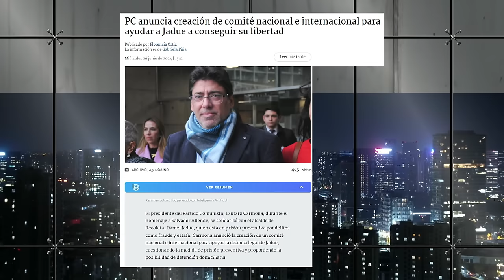¡LLEGÓ CARTA! DANIEL JADUE ENVÍA CARTA DESDE PRISIÓN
¡Alta tensión! 🔥 En el episodio de hoy los panelistas: Magdalena Merbilháa, Dauno Tótoro, Chris Rojas, Juan Pablo Arriaza, Gabriel Alemparte, Nicolás Preuss, Johannes Kaiser y Cecilia Valdés analizan y debaten la contingencia. 🇨🇱 Prepárate para un acalorado cruce de ideas.

¿Estás listo/a para un debate con alta tensión? 🥊 Nuestros panelistas desgranan los temas más importantes del día: ¡LLEGÓ CARTA! DANIEL JADUE ENVÍA CARTA DESDE PRISIÓN.